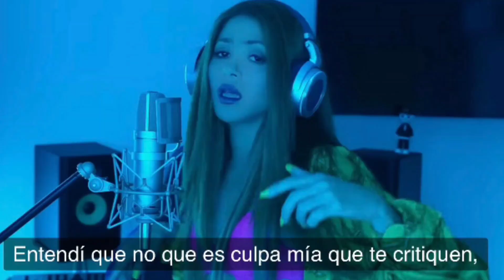SHAKIRA BARRE EL PISO CON PIQUE